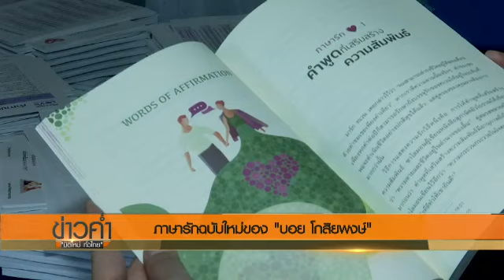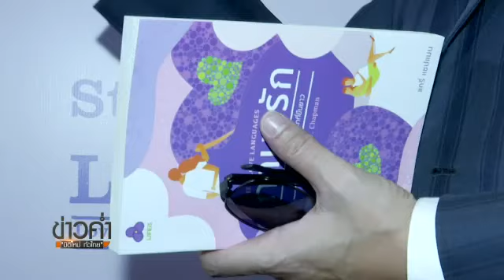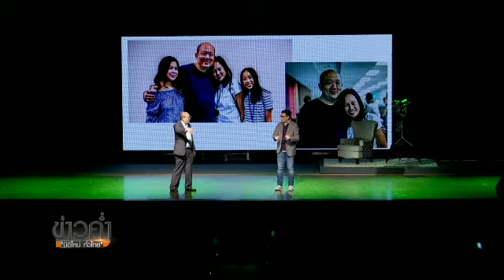ท่องโลกอักษร - ภาษารักฉบับใหม่ของ "บอย โกสิยพงษ์"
แม้แต่งเพลงรักมานับไม่ถ้วน หากในอดีตชีวิตคู่ของ "บอย โกสิยพงษ์" กลับไม่หวานเหมือนดังบทเพลง นักแต่งเพลงชื่อดังจึงหันไปทุ่มเทเวลากับการค้นคว้าตำราเรื่องความความสัมพันธ์มาตลอดหลายปี นี่จึงเป็นจุดเปลี่ยนสำคัญทั้งในชีวิตครอบครัวและบทบาทใหม่ในฐานะโค้ชเรื่องความรัก